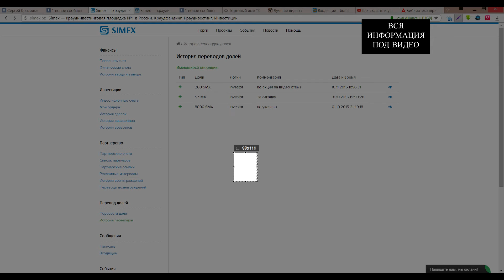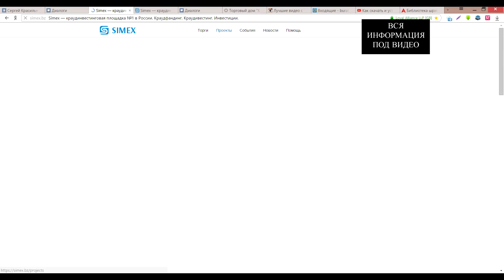Красильников Сергей - ПОДАРОК от компании Simex. «Лучшее авторское видео о краудинвестинге и SIMEX»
Контакты автора видео:
Страница в ВК: Vk.com/super_gold

Здесь вы найдете: simex, симекс, краудинвестинг, краудинфандинг, инвестирование, как заработать, биржа, Симекс обзор, обзор, отзывы, народное инвестирование, недвижимость, деньги, доход, как сделать, методы инвестирования, заработать в интернете, бизнес, boomstarter, KickStart, акции, биржа, рынок, Россия, Украина, СНГ, обучение, вложить, свой бизнес, кредиты, новости, Путин, куда вложить, прибыль, бм, инфобизнес, бизнес молодость, млм, партнерка, nano, нано, США, Китай, инвестиции, банк, процент, заем, вебинар, бомба, и многое другое...